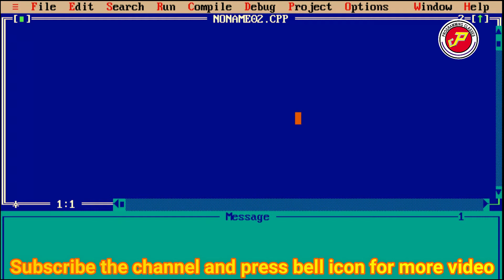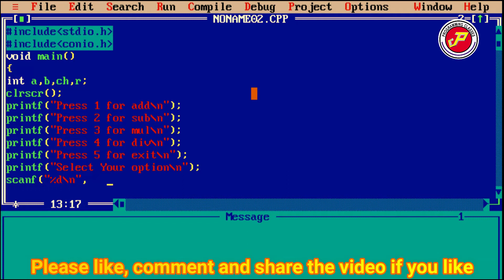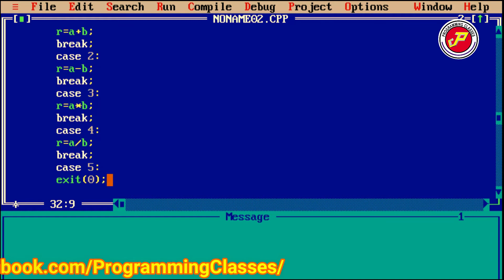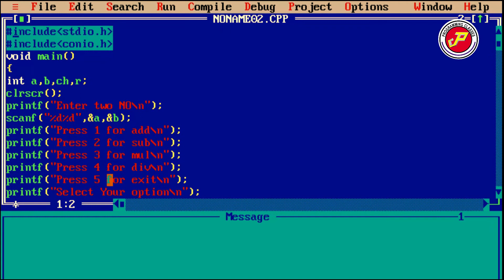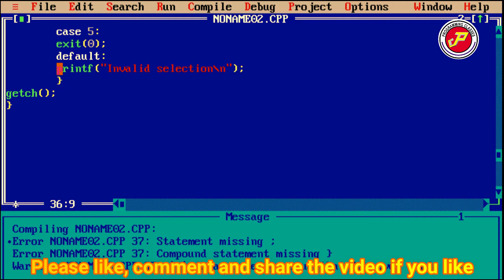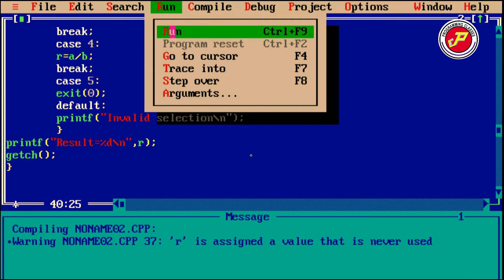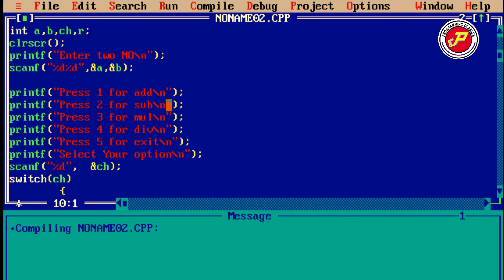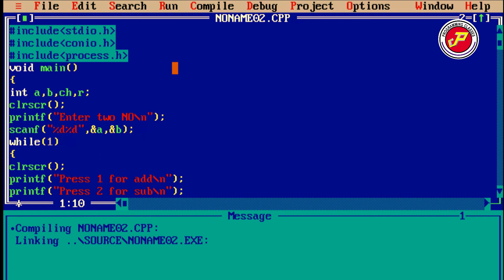How to create menu in c programming using switch case statement | programming classes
it is 11th video of c program by programming classes.in this video we create a menu using switch case statement of c language.
menu in c language,creating menu in c,switch case menu